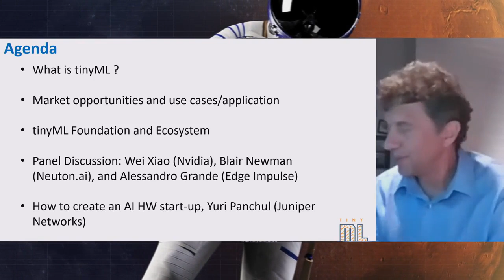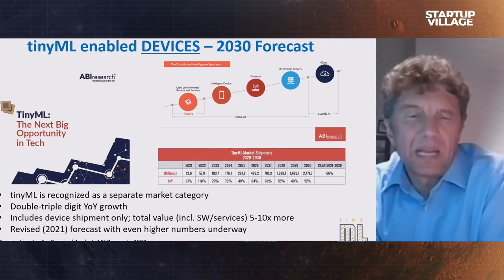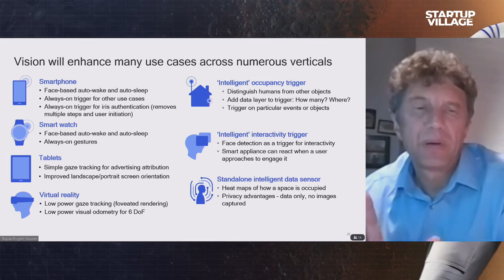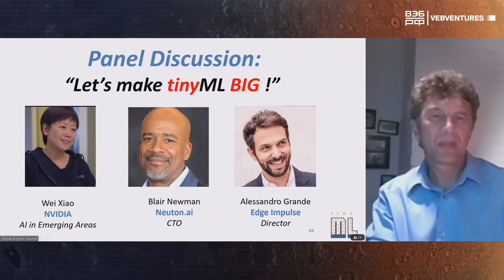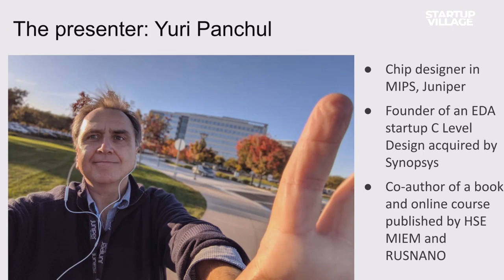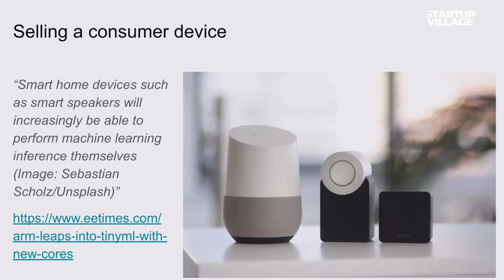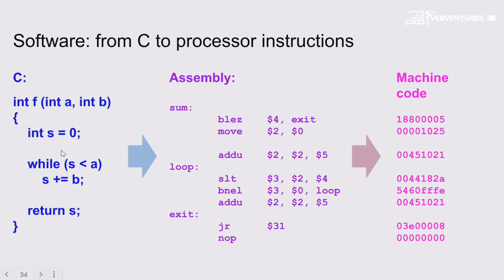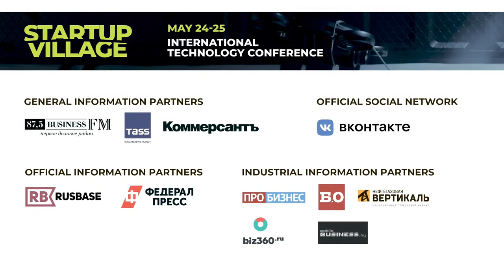TINYML MACHINE LEARNING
24-25 MAY 2021 STARTUP VILLAGE THE HITCHHIKER'S GUIDE TO THE INNOVATIONS -

25 MAY / 10:00 — 11:30 / VENUS EN

It is well known that broader introduction of AI technologies into the front-end devices is limited by computing capabilities of these devices and requires new scientific and engineering approaches. This section includes reports on a new and promising technology - TinyML (Machine learnings with micro-controllers or dedicated ultra-low power ML chips/accelerators). TinyML makes it possible to run machine learning algorithms on micro-controllers which are used in almost all the devices. TinyML operates locally with the same micro-controller which provides for the real-time analytics and controls connected sensors and actuators. This feature enables data protection, moreover, using microcontrollers for running machine learning algorithms requires ultra-low power supply. TinyML makes AI technologies available all-around and affordable for the broad audience, it transforms millions of devices in daily use in a way to make them “smart”, and suitable for efficient Data Mining operations.

The leading experts will deliver an overview of the today’s TinyML technology capabilities, business projects, and investment opportunities. You’ll be offered a presentation on how to build a startup in this area.

TinyML Foundation a non-profit global organization and ecosystem for AI development using microcontrollers, will be discussed in the business section. This association was established in 2019 in the Silicon Valley. Today it operates 28 offices in 22 countries worldwide, including the USA, England, Japan, and China. Among its general sponsors are Qualcomm, ARM, Samsung, LatticeSemiconductor, Brainchip etc. Such giants as Google, Microsoft, and Amazone participate in the association’s sponsorship and events.

TinyML Foundation runs the following operations in AI technologies with microcontrollers and dedicated ultra-low power ML chips/accelerators:

- promoting the global community of scientists, engineers, designers, product management specialists and businessmen in the field of hard- and software, and system engineers;
- inviting experts and beginners to participate in the development of advanced machine learning methods with ultra-low power consumption;
- promoting and motivating open knowledge sharing between researchers and industry specialists to boost the industry’s growth;
- connecting technologies and innovations to various products and business opportunities which create value for the whole ecosystem and industry vertical structures.

This association has its office in Russia, and the section’s discussion will be devoted to its major functions and capabilities. It is expected that this office will assist in establishing partnerships and collaborations, arranging conferences, seminars, and workshops, supporting AI-related startups using microcontrollers, and that it will become a starting point in the development of this technology in Russia.

Session organizers:
Elena Popova (Center for Neurobiology and Brain Restoration, Skoltech)
Dmitry Yudin (Center for Computational and Data-Intensive Science and Engineering, Skoltech)
Nikolai Brilliantov (Center for Computational and Data-Intensive Science and Engineering, Skoltech)

Speakers:

Alessandro Grande, Director of Technology, Edge Impulse

Blair Newman, CTO, Neuton

Yuri Panchul, Staff ASIC RTL Design Engineer, Juniper Networks

Wei Xiao, AI in emerging areas, Nvidia

Moderator:

Evgeni GousevSenior Director , Qualcomm